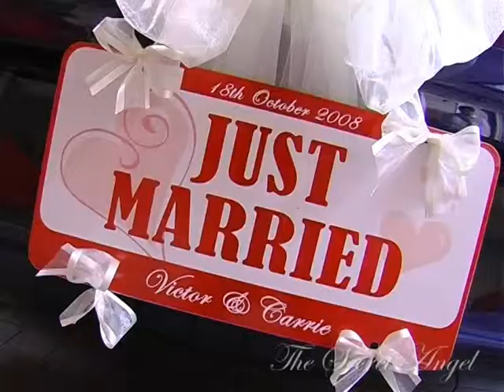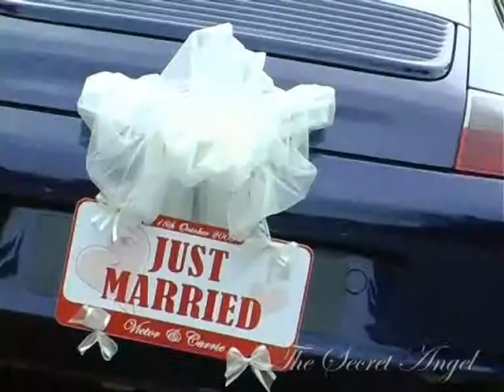Victor & Carrie SDE